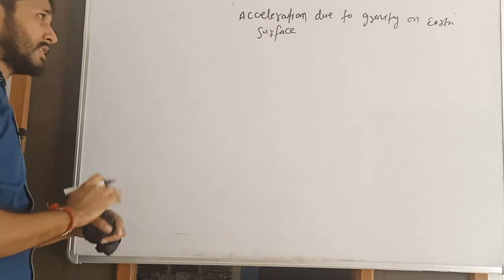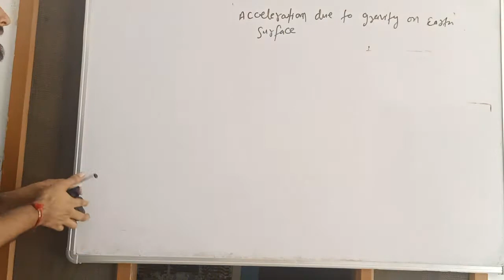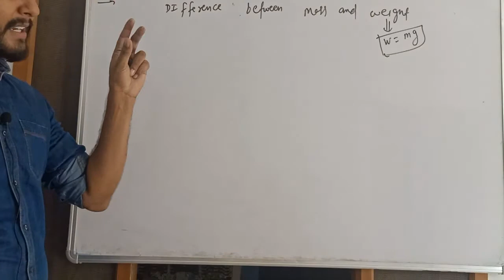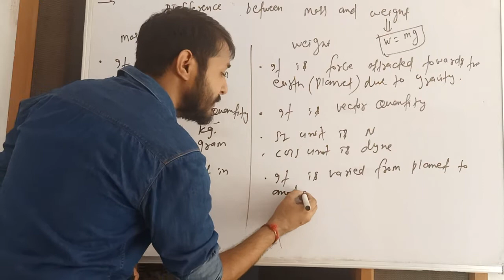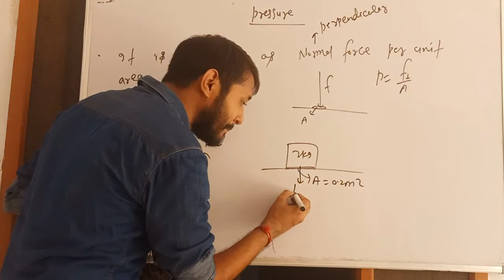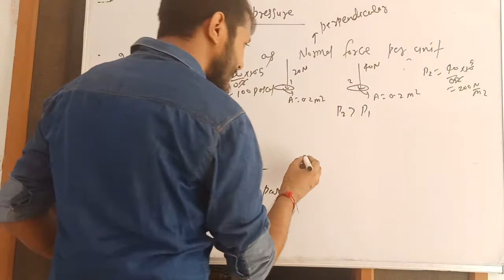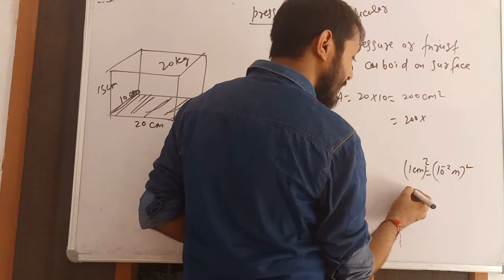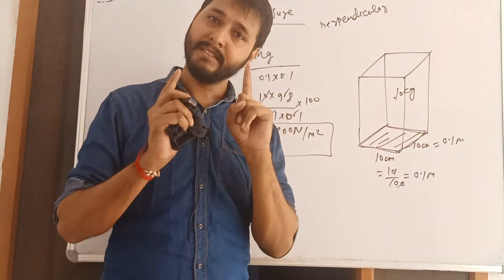Lec-2 GRAVITATION! How ACCELERATION due to gravity varies! Pressure!thrust!